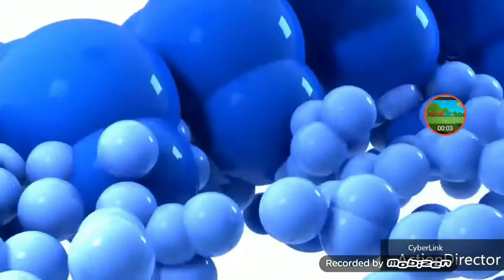Samsung balls animation but with music & Slow when the balls are thrown